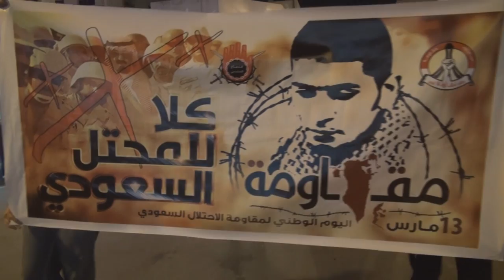مسيرة "كلا للمحتل السعودي" في السنابس خلال اليوم الوطني لمقاومة الإحتلال Bahrain